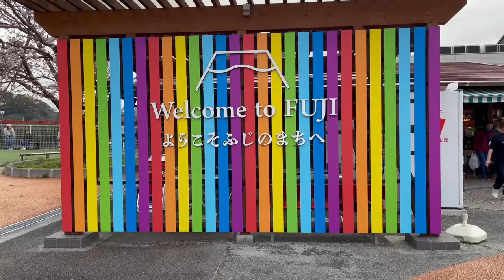STRAWBERRY PICKING IN SHIZUOKA | FAMILY BOND| EXPLORING THE CITY